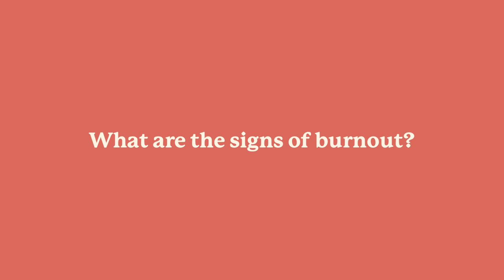Stephanie Muskat, Registered Social Worker & Psychotherapist | First Session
Stephanie has a lot of experience working with caregivers and the challenges they face with stress, boundaries, and guilt, especially in the context of the COVID-19 pandemic. Stephanie says that many of these struggles are not unique to caregivers, and many of the strategies and tools she gives to caregiver clients are also helpful to everyday people. To relax, Stephanie likes watching reality TV shows, taking bubble baths, and going for walks in the forest while listening to a podcast.

📝 We’ve developed a free 6-day email course with everything you need to know.